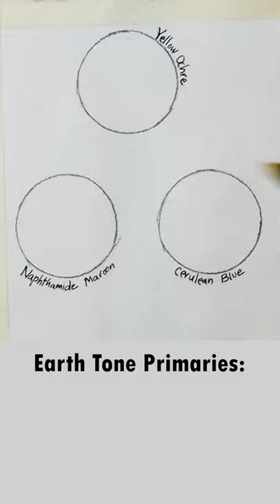Watercolor: Earth Tone Primaries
In this short video I show how I mix three earth tone primary colors. These are Daniel Smith and Mijello Mission Gold watercolors. The colors used are Yellow Ochre, Naphthamide Maroon and Cerulean Blue.

You may wonder if you can really use earth tone colors as primaries. YES you can. Watch this video to see the colors I use.

The colors used in this video:
Yellow Ochre (Mijello Mission Gold)
Naphthamide Maroon (Daniel Smith)
Cerulean Blue Chromium (Daniel Smith)

Each secondary color is mixed with just two of the primaries. All the colors lean toward earth tones in their respective hue.

I am on a journey to grow in watercolor. I enjoy sharing my journey with you. :-)

Basic supplies in my watercolor studio include:
Arches 140lb Cold Press 100% Cotton Paper
Stephen Quiller Porcelain Palette
M. Graham Watercolor Paints
Daniel Smith Watercolor Pigments
Mijello 2-Liter Water Bucket

I am not paid to review the products in this video. Thank you for supporting this channel. Have a great day!